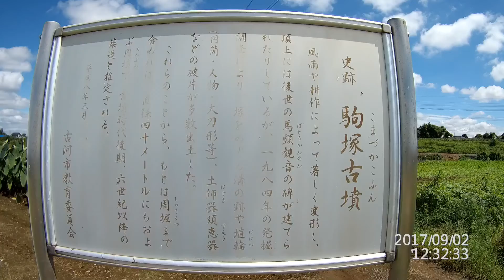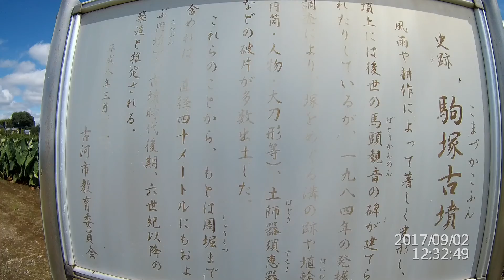古河市中田 駒塚古墳 SJ7+Smooth Q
2017-9-2
古河市中田1403付近
学術調査済で、6世紀以降の円墳。